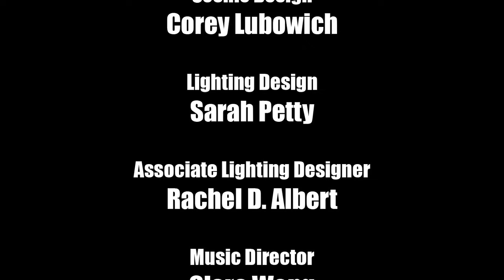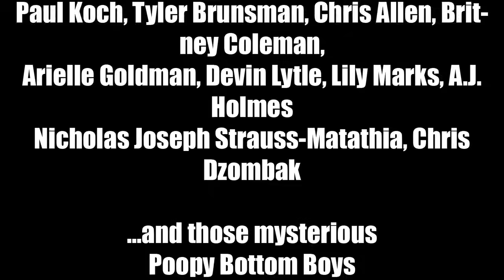Starship Act 2 Part 10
The adventure of this, and a thousand lifetimes to come, draws to a close as Commander Up and the Starship Rangers lay their most beloved comrade down to his final resting place. So, Bug, we know that your body exploded in space and the few remaining pieces of it we managed to salvage are all lying in a box at our feet, but we still like to think that you, like the spirit of adventure itself, will live on in the hearts of StarKids everywhere, now and forever more...

"Beauty (Reprise)" Lyrics (by Darren Criss):
We might be slightly different
From the things that you may know.

But you can't deny the similarities
That we all have below!

So look out!
It's around every corner.
There's something magical in the air.

Don't hide!
From your eyes or ignore
There is beauty! Beauty everywhere.

If you're preoccupied with what's on the outside,
You'll get lost in the how it can seem.
But open you're eyes and you'll be surprised
To find out how much more something different can mean!

So look out!
It's all around
Kind of weird but that's neither here nor there.

You can face it, embrace it.
No need to fear the beauty.
Beauty everywhere.

Beauty everywhere...